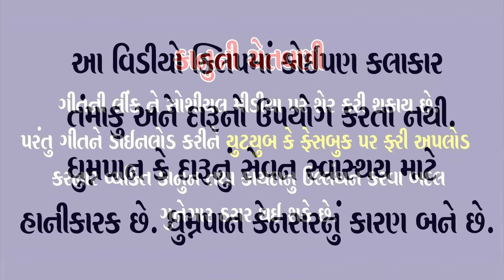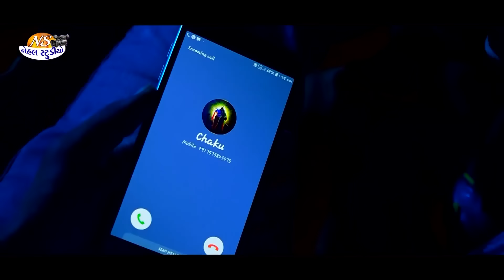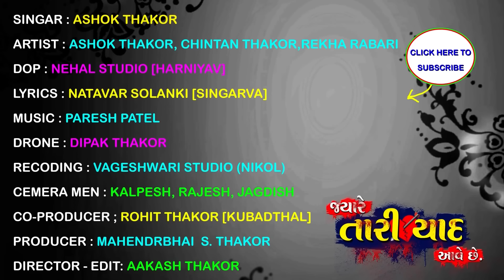Ashok Thakor | Jyare Tari Yaad Aave Chhe | જયારે તારી યાદ આવે છે | FULL VIDEO | Gujarati Sad Song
Song : Jyare Tari Yaad Aave Chhe
Singer & Artist : Ashok Thakor
Lyrics : Natvar Solanki {Singarav}
Recording : Vagheshwari Studio (Paresh Patel)
Artist : Chintan Thakor, Kishan Thakor, Rekha Rabari
D.O.P : Nehal Studio (Mahendrabhai Thakor)
Director & Editing : Aakash M. Thakor
Producer : Rohit Thakor (Kubadthal)
Drone : Dipak Thakor
Camera Men : Kalpesh, Rajesh, Jagdish
Make Up : Sagar Patel
Label : Nehal Studio
Digital Partner : RDC Media Pvt. Ltd.